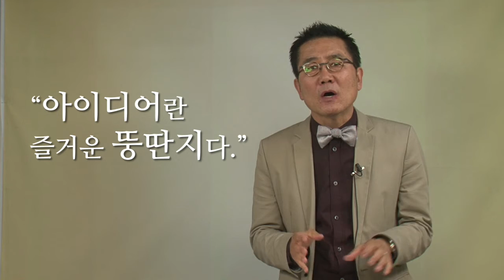[직장인 자기개발] 눈으로 보지 말고 머리로 봐라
* 2011년 영상입입니다.